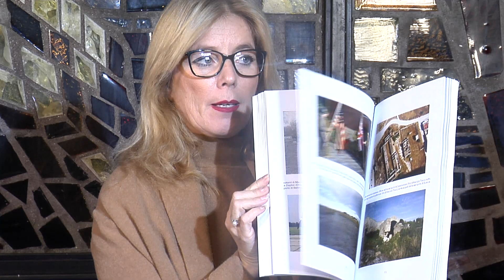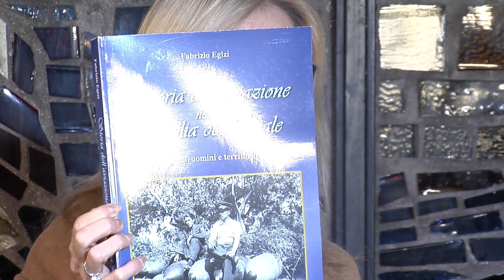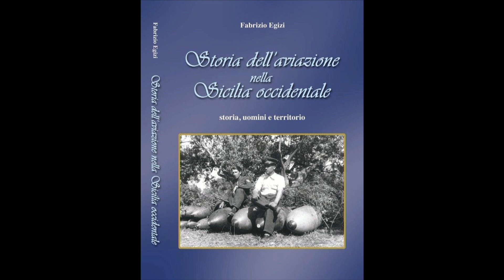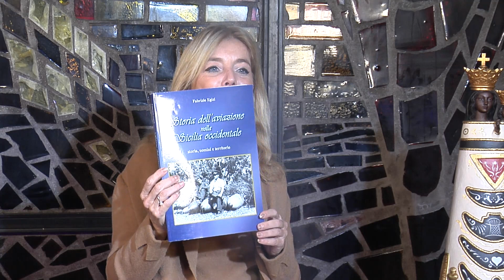TESTIMONIANZE 21 12 2022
OSPITE IN STUDIO FABRIZIO EGIZI PRESENTAZIONE LIBRO AERONAUTICA